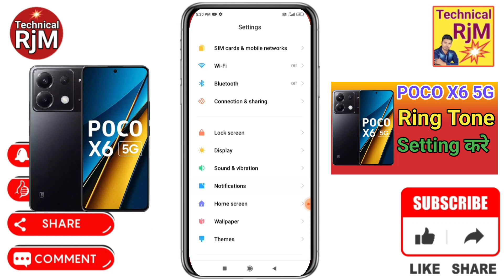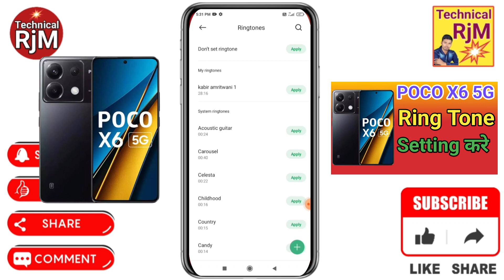POCO X6 5G Me Ringtone Kaise Set Kare How to Change Ringtone Music POCO X6 5G Mobile Me ringtone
About Video.POCO X6 5G Me Ringtone Kaise Set Kare How to Change Ringtone Music POCO X6 5G Mobile Me ringtone

POCO X6 5G mobile ki ringtone kaise lagate hain,
POCO X6 5G ringtone me song kaise lagaye,
POCO X6 5G ringtone me gana kaise set kare,
POCO X6 5G Mobile me ringtone,
Ringtone Music POCO X6 5G Mobile me ringtone,